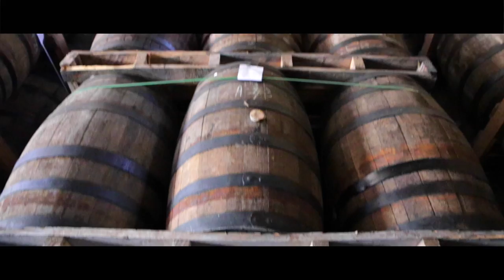SIETE DÍAS EN PUNTA CANA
Un grupo de youtubers fuimos a Punta Cana, en República Dominicana, a pasar siete días y entre la playa, la fiesta y la gente vivimos una semana inolvidable en el Caribe.